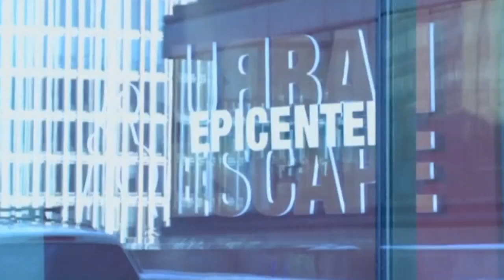Swedish office implants microchips in employees' hands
A high-tech office complex in Sweden is offering workers the opportunity to have a microchip implanted under the skin of their hands. Report by Sarah Kerr.